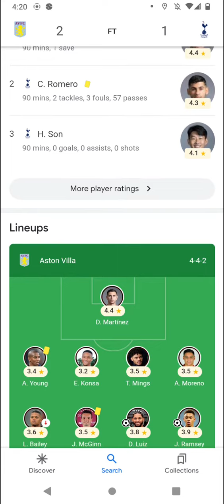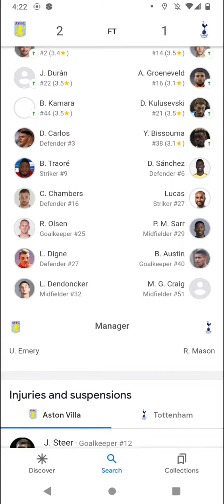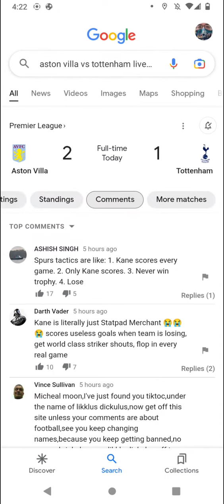English Premier League Soccer Scores